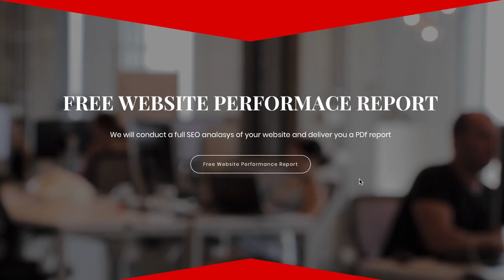A FREE OFFER FOR YOU !!!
In this video we discuss a free offer for you that's to good to resist.